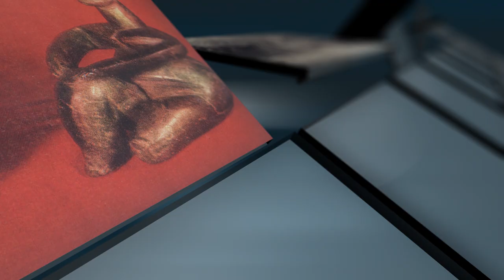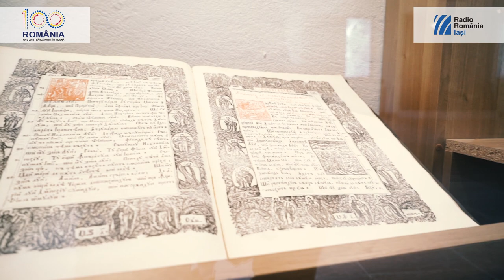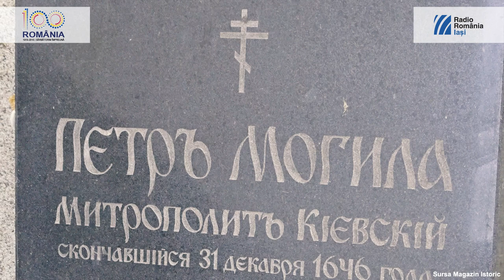Petru Movilă - Mitropolitul Kievului şi rolul lui în menţinerea Ortodoxiei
Vă veţi întreba, probabil, ce legătură au faptele lui Petru Movilă, ajuns mitropolit al Kievului în prima jumătate a secolului al XVII-lea, cu momentele astrale pe pământ românesc. Au legătură, pentru că a plecat de pe acest pământ, a păstrat, cum vom vedea, o legătură strânsă cu locurile natale şi a făcut mult pentru locuitorii lor, jucând un rol însemnat şi în istoria Bisericii Ortodoxe.

Radio România Iaşi
Prezentator / voice over - Claudia Crăcăleanu
Operator video / editor video – Bogdan Zlei
Coordonator proiect - Claudia Crăcăleanu